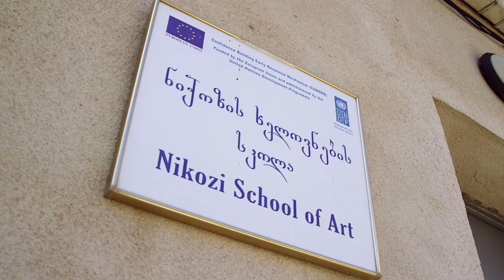Gardens In The Conflict Zone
Alexander Melanashvili, 21, lives in the borderline village of Zemo Khviti (Nikozi region, Municipality of Gori), 105 kilometers from Tbilisi. The Melanashvili family is farming and gardening, like other local families. Many residents departed from the village after the war in August of 2008. However, the Melanashvili family remained, in order to expand their farming. Part of the family’s farms are just 100 meters away from the border. Ossetian villages are right across the border. Contact with those villages was lost after the 2008 August war. One can see the city of Tskhinvali and its red roof buildings within just a hand’s reach.